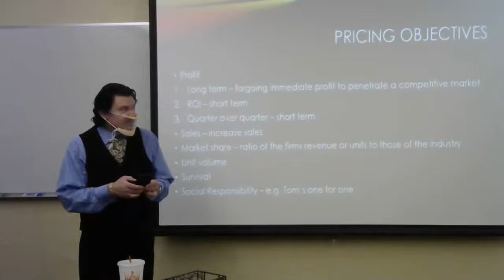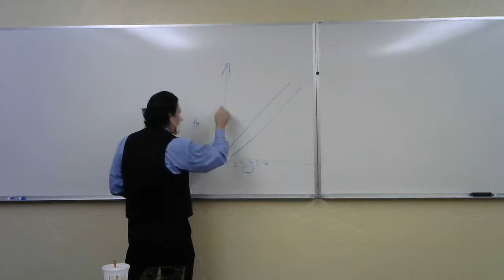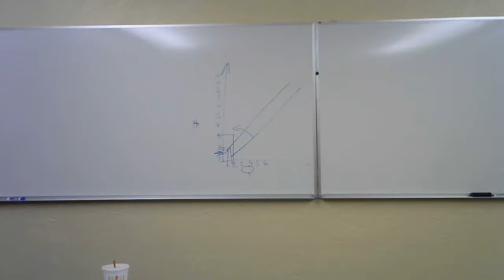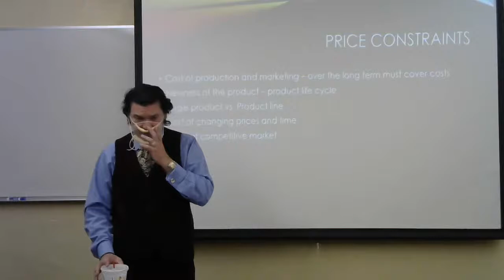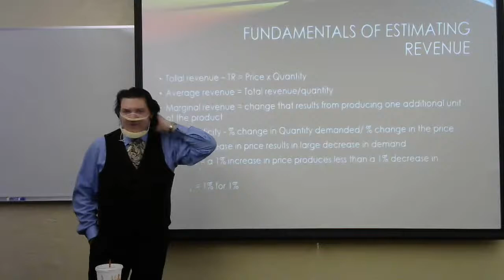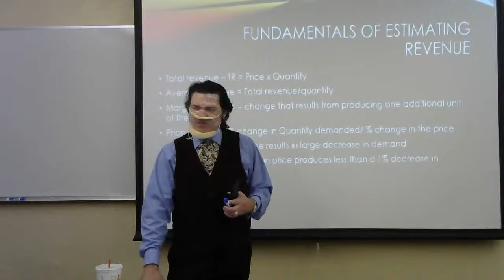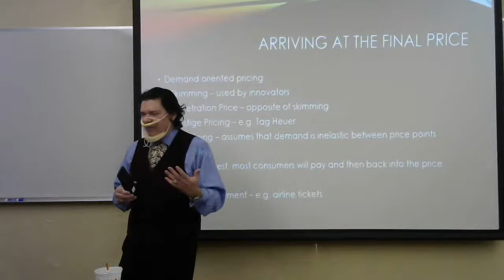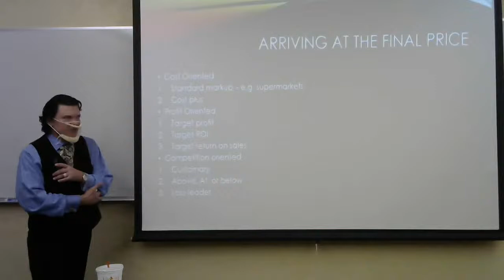Price Part II